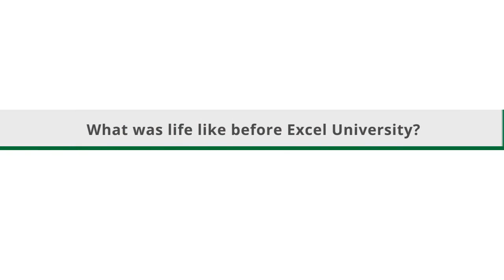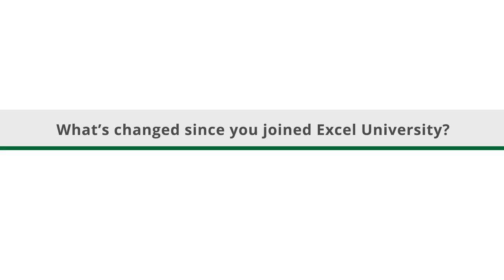Sean Murray - Student Success Story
Excel University has helped over 100,000 accountants and business professionals save thousands of hours of time by teaching them how to automate their tasks.⚡️🕒 Say goodbye to late nights and spreadsheet struggles!  👉 excel-university.com is your ticket to freedom!